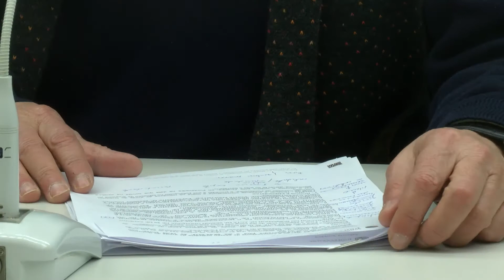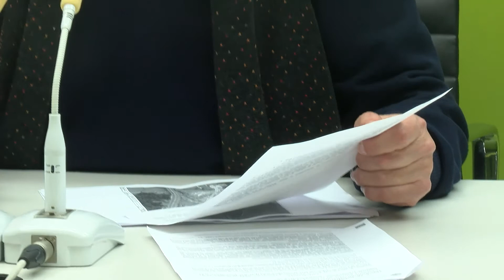O concello abre o expediente sancionador á empresa encargada do alumeado do Nadal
O voceiro do Goberno Local de Pontevedra informou esta mañá da apertura do expediente sancionador con Iluminacións Umia, polas deficiencias detectadas no alumeado deste Nadal. A multa será de 626,78 euros, o 2 por cento do custo da instalación, tal e como recolle o prego contractual.

Raimundo González informou esta mañá da apertura do expediente sancionador á empresa que se encargou do alumeado de Nadal, Iluminacións Umia, o custo deste alumeado foi de máis de 31 mil euros, en base a esta cantidade imporase unha sanción do 2 por cento do custo da instalación.

Xa xunta de Goberno Local tamén se informou de que no pleno deste venres irá a nova ordenanza de veladores.
Ademais esta Xunta de Goberbo local tamén informou da exposición pública da rotonda que se construirá na PO 531 na Devesa. Unha infraestrutura que foi consensuada entre os veciños e o concello. Na reunión desta mañá tamén se deu conta de que o concello amplía o abastecemento de auga dos Arerás a cinco novas vivendas.
O novo proxecto terá un custe duns 5 mil euros por vivenda e permitirá concectalas ao proxecto que o Concello executa na actualidade as rúas Areás.